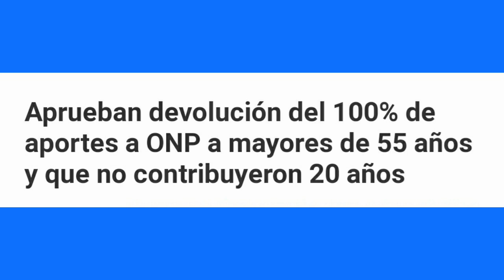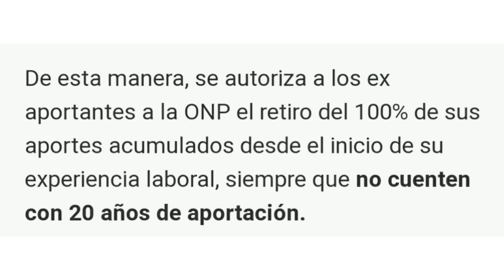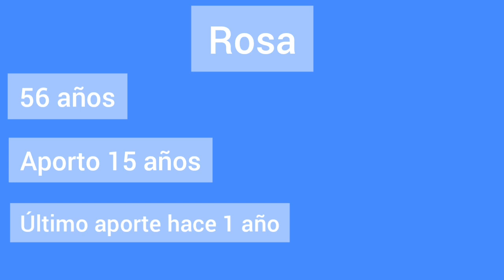DEVOLUCIÓN DE ONP 2020 ¿ CÓMO RETIRAR APORTES DE ONP ? ¿CUÁNTO ME CORRESPONDE? DICTAMEN APROBADO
DEVOLUCIÓN DE ONP 2020¿ CÓMO RETIRAR APORTES DE ONP ? RETIRO DE ONP ¿CUÁNTO ME CORRESPONDE? DICTAMEN APROBADO